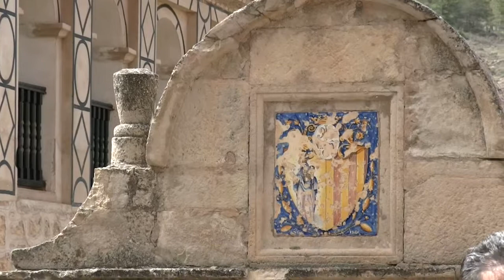Albarracín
Albarracín es una localidad y municipio del suroeste de la provincia de Teruel, en la comunidad de Aragón, España. Cuenta con 1.097 habitantes (INE 2009).
La localidad es Monumento Nacional desde 1961 y se encuentra propuesta por la Unesco para ser declarada Patrimonio de la Humanidad por la belleza e importancia de su patrimonio histórico.ToponimiaSe encuentra situada cerca de la antigua ciudad romana de Lobetum. Los árabes llamaron al lugar Alcartam que se derivaría del antiguo topónimo de Ercávida, pasando a denominarse más tarde como Aben Razin, nombre de una familia árabe, de donde se derivaría su nombre actual. Otros opinan que el término "Albarracín" se derivaría del celta alb, 'montaña', y ragin, 'viña', 'uva' o del antropónimo Razin. El casco antiguo se encuentra construido sobre las faldas de una montaña, rodeada en casi su totalidad por el río Guadalaviar. Al norte se encuentra la sierra de Albarracín y al sur los Montes Universales. En su término municipal a unos 5 km de la localidad se localiza el Paisaje Protegido de los Pinares de Rodeno, zona muy recomendada para la práctica del boulder.